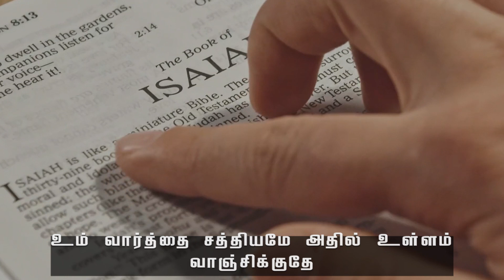VARUGAIYIN GEETHANGAL | இஸ்ரவேலின் தேவனே இன்பமே | Israelin Devane | PR. JEEVA PONNAPA | SONG 05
இஸ்ரவேலின் தேவனே இன்பமே உம் வார்த்தைகளே கற்பனையின் பாதையிலே போதித்து என்னை நடத்தும்

சீனாய் மலையின் மேலே சேனை படையில் சூழ அக்கினியின் பிரமாணமாய் கர்த்தர் தாம் கொடுத்திட்டாரே அதுவே என் வேதமதே

உம் வார்த்தை சத்தியமே அதில் உள்ளம் வாஞ்சிக்குதே பசும் பொன்னிலும் மேலாய் பரிசுத்தமாய் காப்பேன் அதுவே என் மனமகிழ்ச்சி

கல்வாரி மலைக்காண சீனாய் மலையில் செல்வேன் சீயோனின் பாதையது செவி சாய்த்து கீழ்ப்படிவோம் அதுவே என் தேவ சித்தம்

O God of Israel, I am pleased and your words guide me in the path of imagination

 That is my scripture, which the Lord gave as an oath of fire, surrounded by an army on Mount Sinai.

 Thy word is truth, and I seek it more than cow and gold; that is my joy.

 On Calvary Mount Sinai I will walk Zion's path We will listen and obey That is my God's will